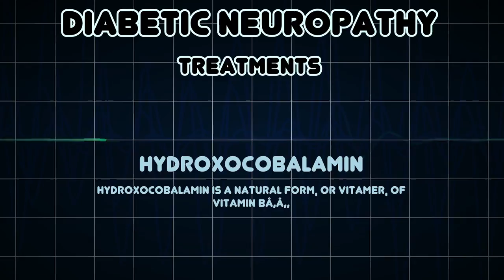Diabetic neuropathy (Medical Condition)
Symptoms, risk factors and treatments of Diabetic neuropathy (Medical Condition)

Diabetic neuropathies are neuropathic disorders that are associated with diabetes mellitus